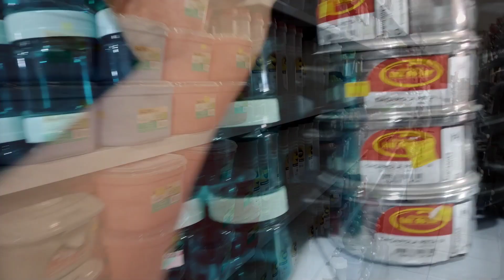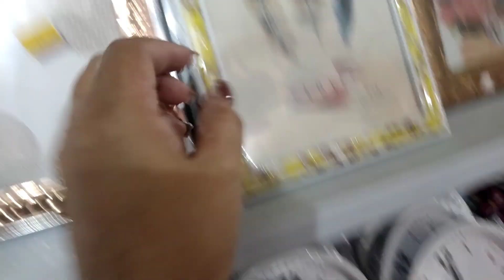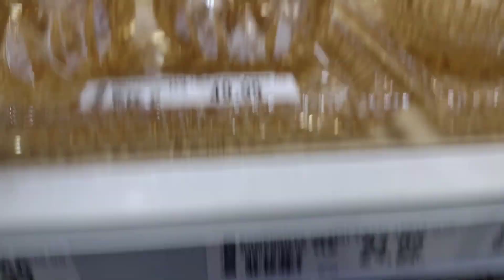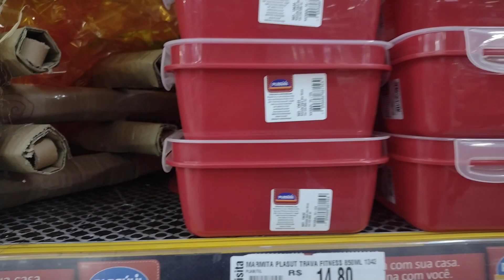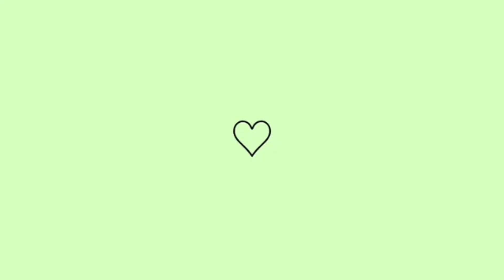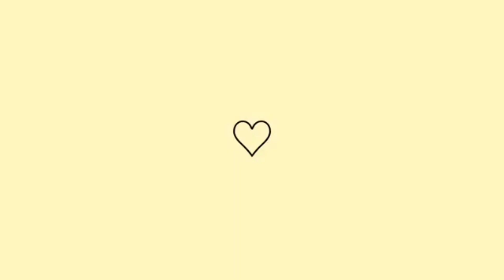limpeza e organização-comprimhas pro lar -tapete de crochê -amor cuida meu lar💕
limpeza e organização -comprinhas pro lar -tapete de crochê -amor cuida do meu lar 💕

deixa seu laike 👍